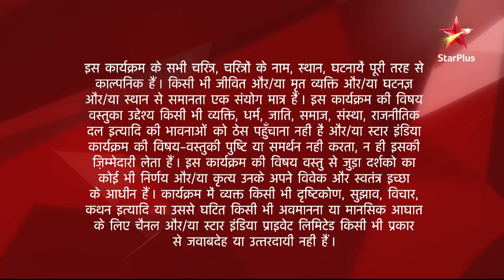Diya Aur Baati Hum | दीया और बाती हम | Kya Sooraj dhoondh payega Sandhya ko?